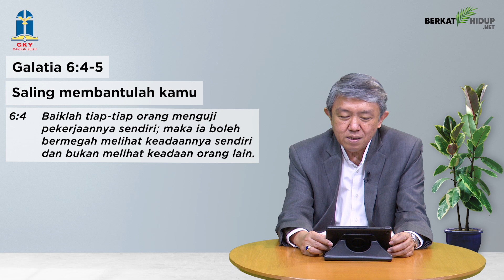Tuhan Adalah Gembalaku #925 - Saling Membantulah Kamu (Part 1)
Galatia 6:1-5
Saling Membantulah Kamu (Part 1)

* Baiklah tiap-tiap orang menguji pekerjaannya sendiri; maka ia boleh bermegah
melihat keadaannya sendiri dan bukan melihat keadaan orang lain.

* Sebab tiap-tiap orang akan memikul tanggungannya sendiri.

Ujilah Pekerjaan Sendiri